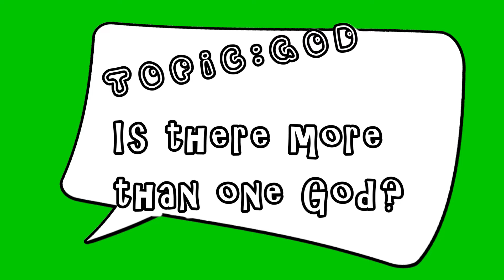Space for Thoughts | Thoughts on God(s) (Captions Available)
A cast of neurodiverse adults share their thoughts on what God(s)mean to them.

Time Stamps:
0:00 Intro
0:31 Is God real? (existence of god)
1:32 Is there more than one god? (monotheism vs. polytheism)
2:54 What do God(s) look like?
4:09 Are they happy with Humanity?

About Space For Thoughts:
We are a group of neurodiverse adults located in Ottawa, Canada. Our goal is to share our thoughts with the world at large. It's good to have a variety of voices from people who are wired to think differently.

SOCIAL
thespaceottawa.ca